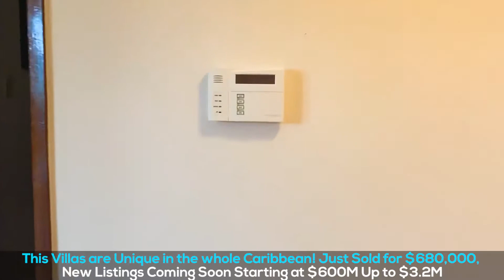Rich Port Living in Marina Boquerón Cabo Rojo Puerto Rico!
Welcome to PuertoRico!

Our first episode in CaboRojo, Puerto Rico.

Unique three story villa with privateboatdock located in LaMarina, Boquerón Cabo Rojo PR! Only community like this in the whole Island!

Experience the IslandLife with Rich Port International!

Roberto Cardona
Broker Owner C20018